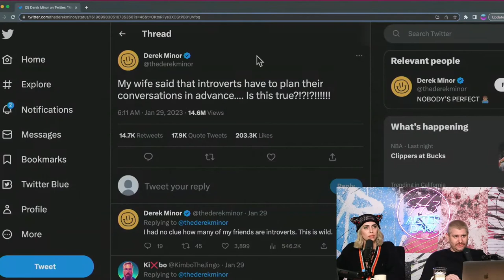Do All Introverts Ruminate? | H3 After Dark #94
The crew discusses introversion and extroversion, and whether there's a link between being an introvert and ruminating, not in Ethan's case anyway.